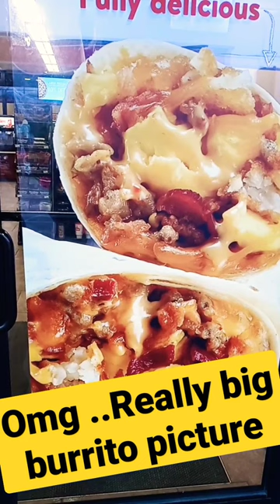OMG Really big burrito picture size of a door..